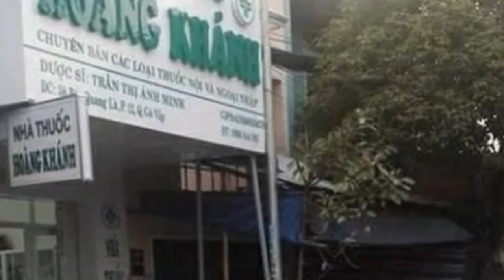TIN NÓNG 24H: Lộ diện hung thủ sát hại chủ tiệm thuốc tây ở quận Gò Vấp.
Lộ diện hung thủ sát hại chủ tiệm thuốc tây ở quận Gò Vấp.
Ngày 12-2, Công an quận Gò Vấp, TP HCM cho biết ,qua trích xuất hình ảnh từ camera an ninh, đã xác định được nghi can sát hại chủ tiệm thuốc tây, trên đường Bùi Quang Là, phường 12, quận Gò Vấp.
Theo điều tra bước đầu, khoảng 15 giờ ,ngày 10-2, một phụ nữ qua tiệm thuốc tây trên để mua thuốc. Chờ mãi không thấy ai ra bán, người phụ nữ này nhìn vào trong ,thì phát hiện chủ tiệm thuốc tây là chị N.T.N.P (23 tuổi, ngụ quận 8) tử vong với nhiều vết thương khắp người.
Nhận được tin báo, Công an Gò Vấp, phối hợp phòng nghiệp vụ Công an TPHCM, khám nghiệm hiện trường. Qua trích xuất hình ảnh từ camera an ninh tại khu vực, bước đầu công an đã ghi nhận được hình ảnh đối tượng nghi vấn.
Được biết, chị P. thuê mặt bằng mở tiệm thuốc tây chưa được bao lâu. Người thân cho hay chị P. đang dự định ra Tết, sẽ tổ chức đám cưới với bạn trai, nhưng không ngờ bị sát hại.